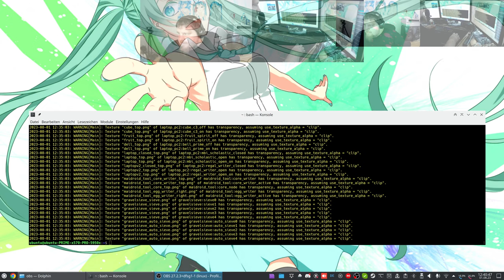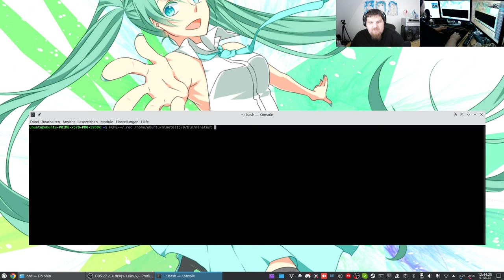Let´s Play Minetest - German-Creative-server ( Minecraft orientiertes Spiel ) #369